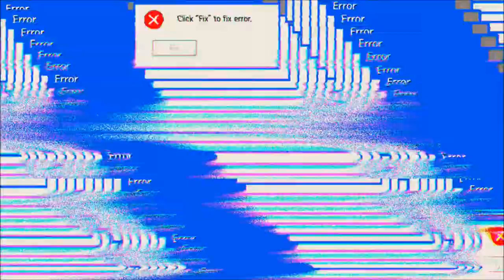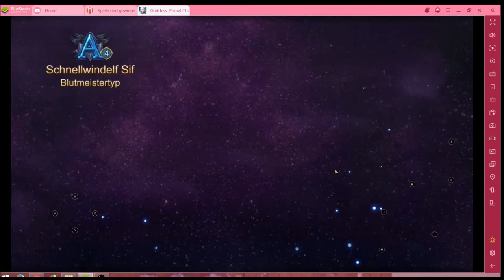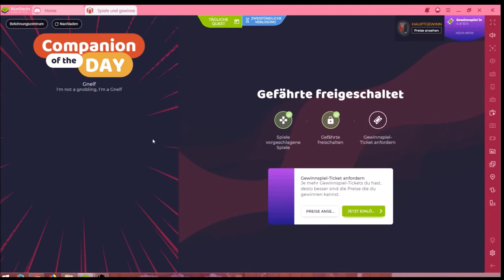Goddess: Primal Chaos #29.01 JndT (BlueStacks)